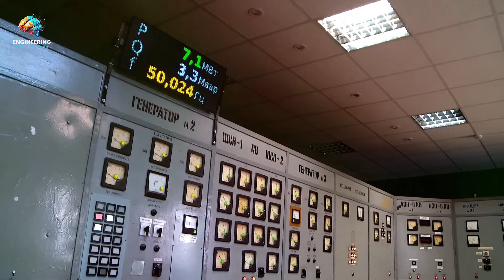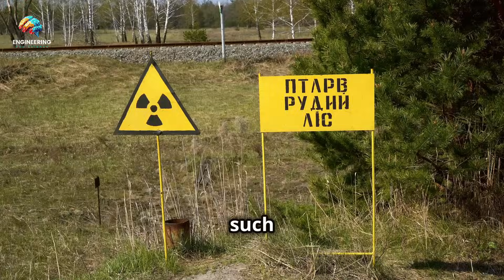Chernobyl Engineering and Science Failures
Welcome to “Engineering and Science,” your go-to channel for in-depth explorations of engineering marvels and scientific phenomena. In this documentary, we dive into one of the most catastrophic engineering failures in history: the Chernobyl disaster.

On April 26, 1986, the Chernobyl Nuclear Power Plant in Ukraine experienced a catastrophic explosion that released massive amounts of radioactive material into the environment. This disaster was a result of critical engineering and scientific failures, compounded by human error and systemic flaws in the Soviet nuclear industry.

In this video, we cover:

 • The Science Behind the Explosion: Understanding the RBMK reactor design and the specific failures that led to the explosion.
 • Engineering Mistakes: A detailed look at the engineering flaws and miscalculations that contributed to the disaster.
 • The Immediate Aftermath: The emergency response, evacuation of Pripyat, and the initial containment efforts.
 • Long-term Consequences: The environmental and health impacts, as well as the lessons learned for the nuclear industry.
 • Chernobyl Today: A look at the Chernobyl Exclusion Zone and ongoing efforts to contain the site.

Join us as we explore how engineering and scientific missteps can lead to devastating consequences, and what has been done to prevent such disasters in the future.